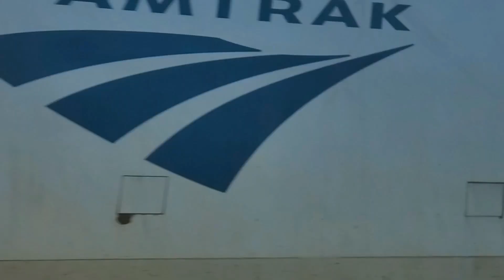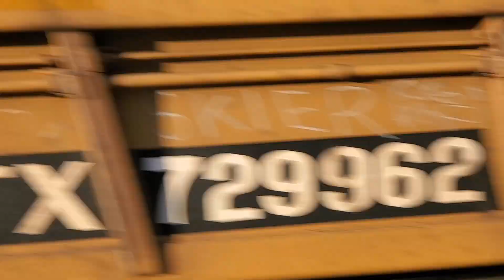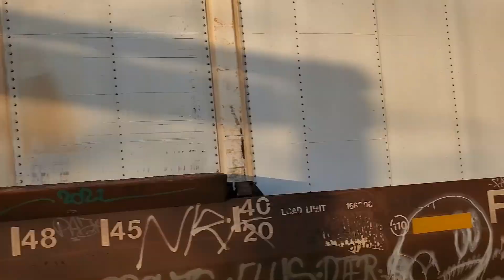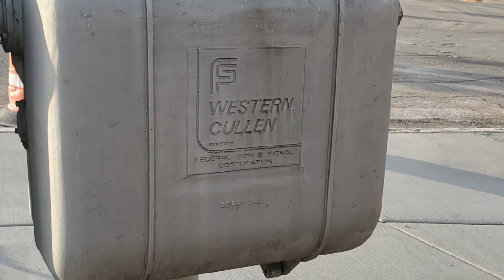Mid Day Non Rush Railfanning Berwyn Illinois Racetrack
Railfanning The Racetrack Mid Day Non Rush Berwyn IL 12/08/2023 From 2:15p to 3:56pm